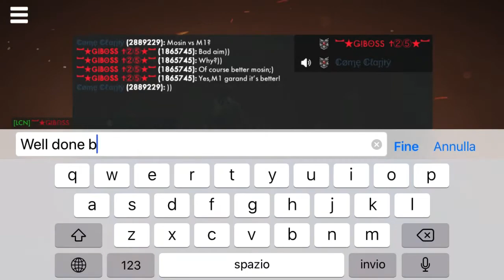World War Heroes M1 GARAND +24 vs SKS +21✔️🔥|| test at medium/long distance🙌🏻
The M1 Garand is significantly superior than the Sks. The damage, the rate and the distance, which are the most important things in weapons, are much better in the M1 Garand. The only defects of M1 Garand, are that the weapon currently it cannot be reloaded due to a game error and the optical sight is not as reliable as in the Sks, as it zooms slightly.However, even when these two defects will be corrected, the M1 Garand will be a perfect weapon and absolutely necessary in the weapon set🙌🏻🔝🔥